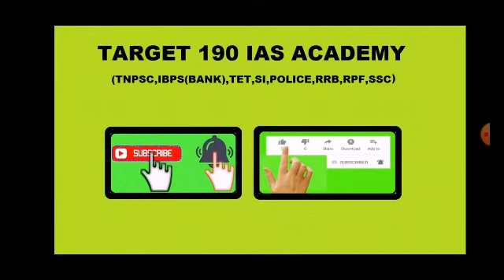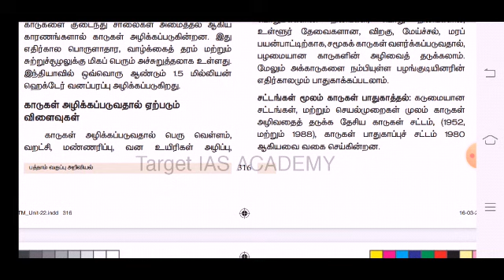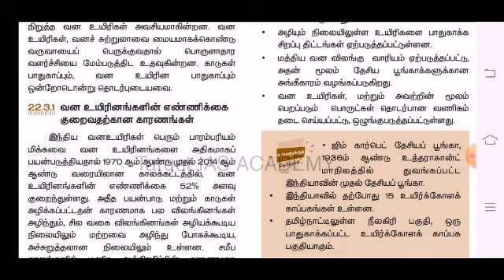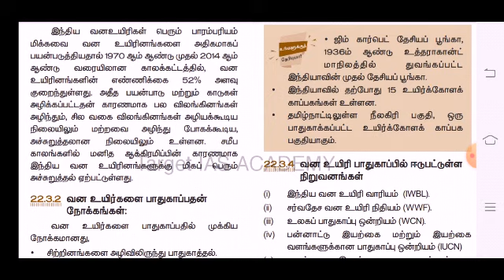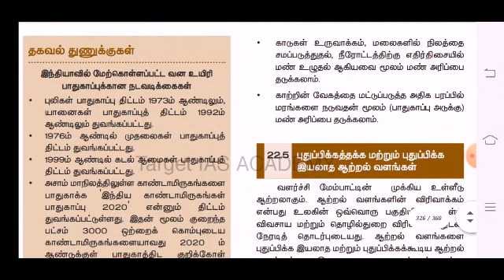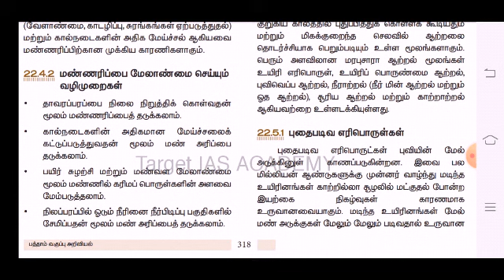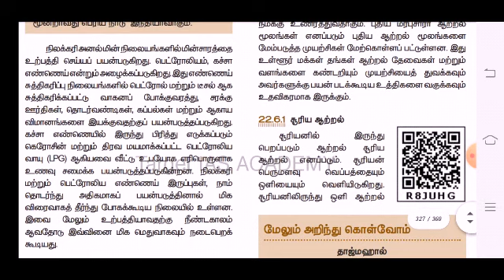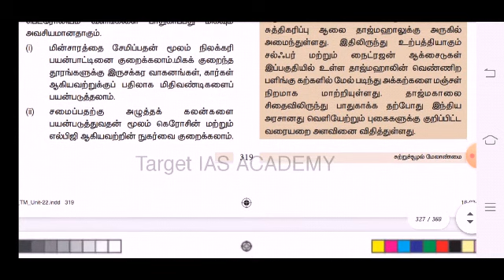10th Std Science | Sutru sulal melanmai | சுற்றுச்சூழல் மேலாண்மை | part 1